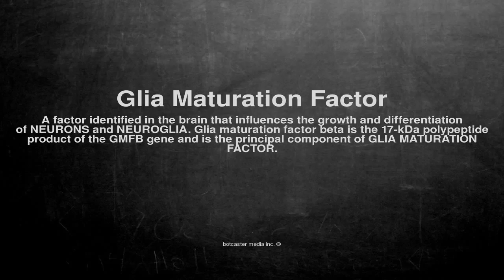Medical vocabulary: What does Glia Maturation Factor mean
What does Glia Maturation Factor mean in English?